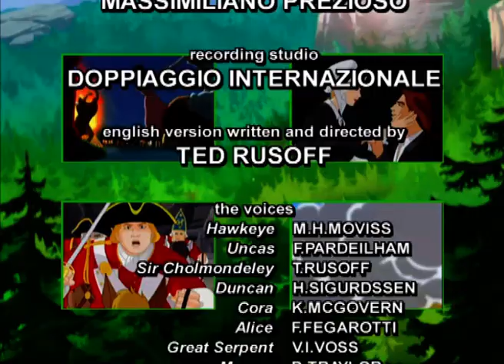The Last Of Mohicans: Alice and Cora Munro | Animated Movie | Cartoon For Kids | Historical Toon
🏹 The Last of The Mohicans is an animated historical adventure film for teens and kids 🏹 Animated movie based of the novel of the same name 🏹 Through traps, ambushes, fires, raids, encounters with enemy spies and firefights with hostile tribes, the three heroes and two girls, accompanied by the clumsy doctor David Gamut and the bear Nootka, undergo a long journey in the wilderness, managing to overcome the racial and cultural barriers which divides them.

@CartoonChannel- a fantastic YouTube channel for kids, full of magical cartoons for kids, series for kids and full cartoon movies. Animation from all over the world, thousands of episodes, endless adventure!